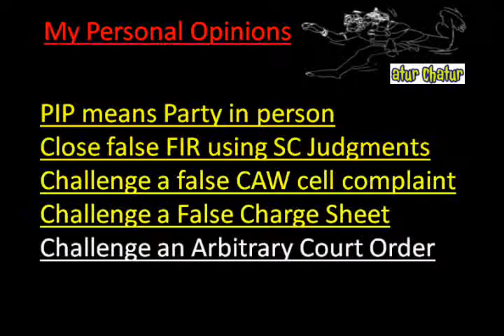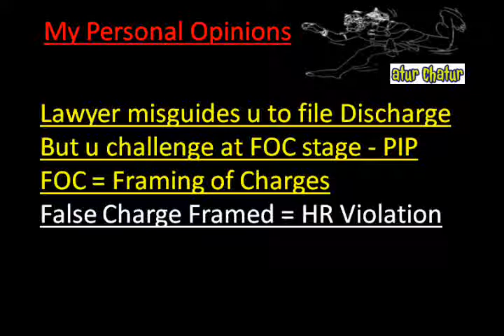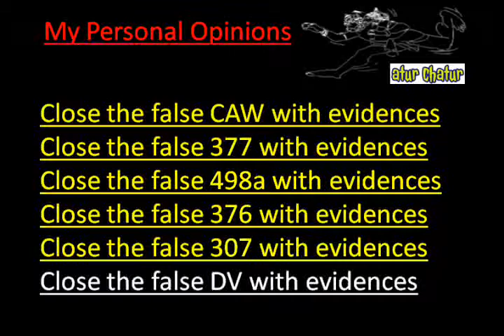Tallahassee Top Lawyer NRI Legal Services Best Advocates Non Resident Indian Law Firm India